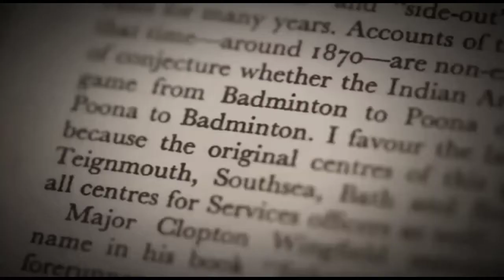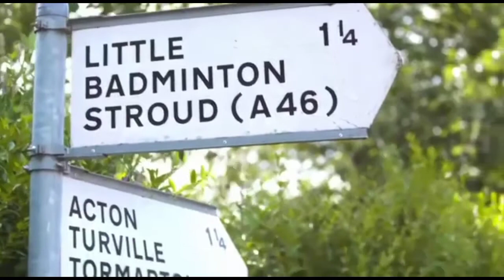Badminton History | The Origins | Episode 1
Watch All Episodes of "Badminton History" @